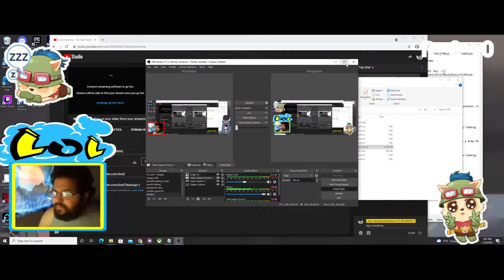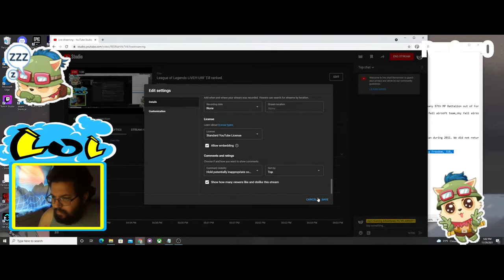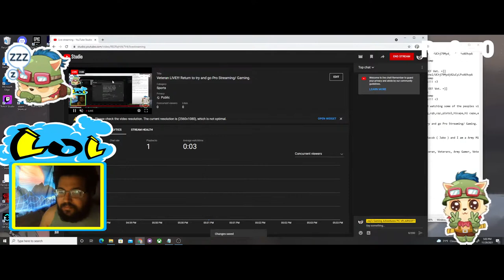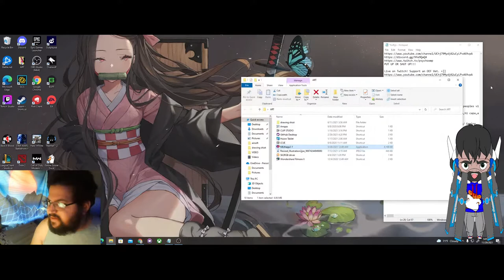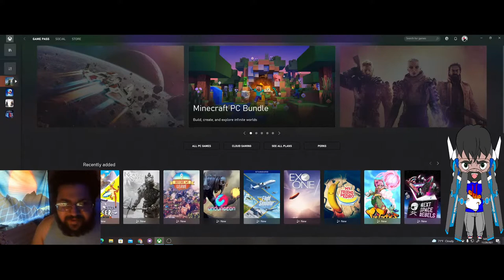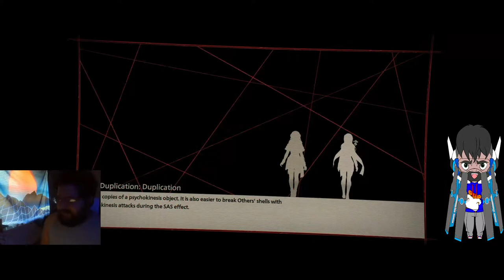Veteran LIVE!!! Return to try and go Pro Streaming/ Gaming.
Hello everyone! My name is Jacob ( Jake ) and I am a Army Military Police Veteran. I enjoyed my life as a 31B for 6 1/2 Years ( Ask for story if you are confused ) and deployed to Kandy land Afghanistan during 2011. We did not return until 2013 lol last unit to do a full year and a month in Kandy land. Anywho I am a gamer/ artist who enjoys working on drawings and talking about games and over all playing them. I used to play on gamebattles and MLG games when I was younger on teams. I even played against MLG Nelson in TitanFall 2 when it was released. I am looking to return to the glory days. Playing games is huge to me. Thank you guys and stay strong.